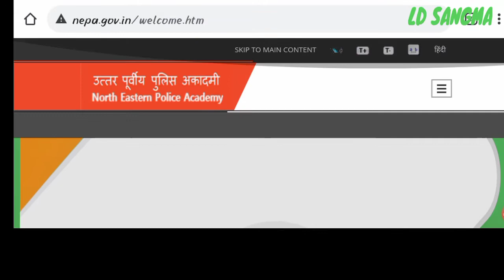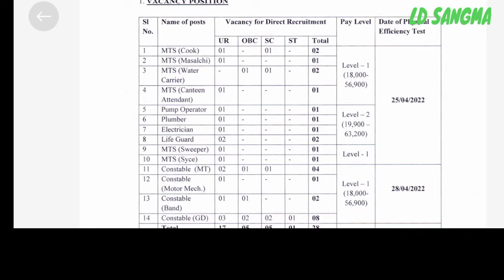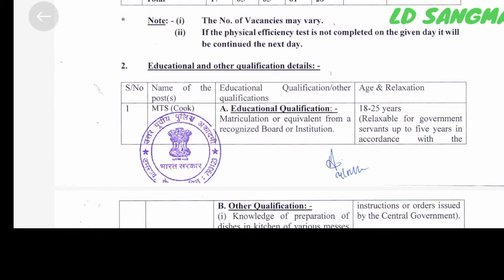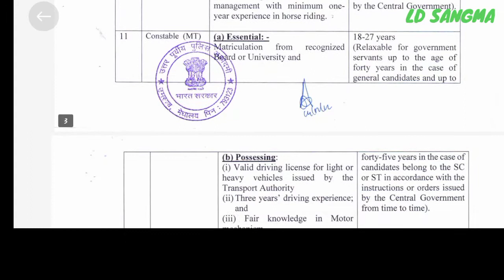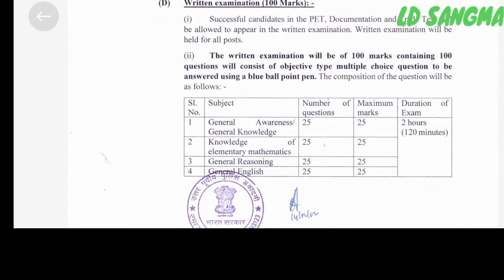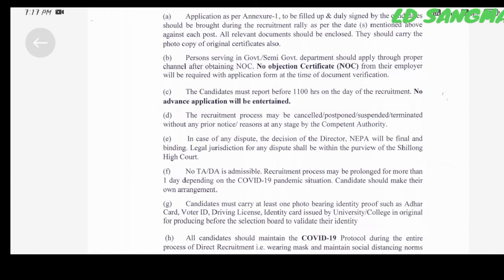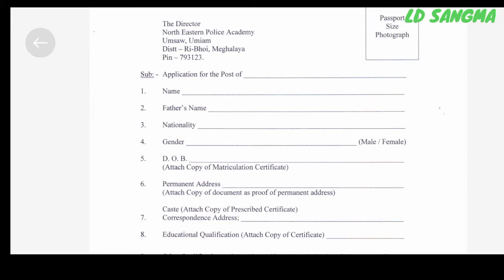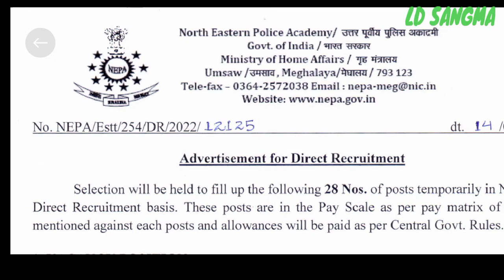North Eastern Police Academy(NEPA) recruitmentna apply kabo// Class 10 pass//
maikoba  masijaode comment kaatbo

LD Sangma channel
Thanks

social media follow me ( or)

Thanks